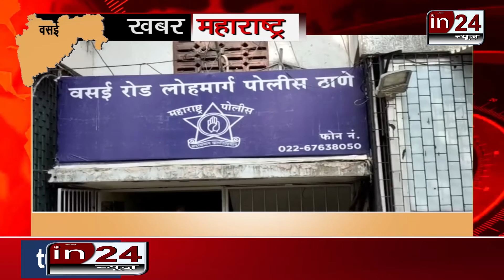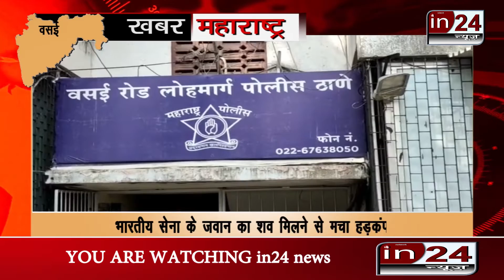Army soldier Dead body found on railway track between Mira Road and Dahisar-in24news